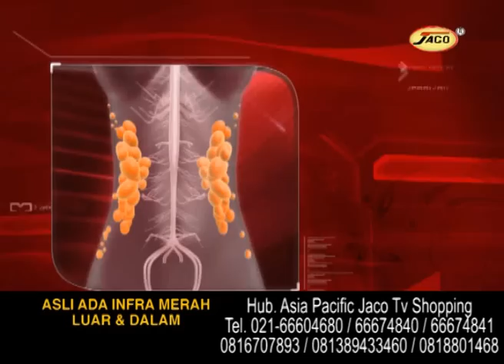Slimming Suit | Kozui Slimming Suit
Slimming Suit - Dapatkan Harga Paket Khusus Big Promo langsung dari Kozui Slimming Suit Jaco Tv Shopping